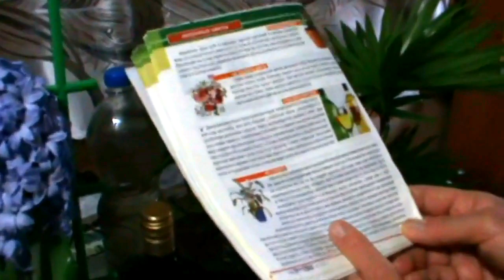Делюсь секретом!Простое средство для бешеного роста комнатных растений!ОБ ЭТОМ НЕ ГОВОРЯТ!!!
Вот простое средство! ОБ ЭТОМ НЕ ГОВОРЯТ-СЕКРЕТ БЫСТРОГО РОСТА - ПОДКОРМКА для БЕШЕНОГО РОСТА комнатных растений ... ЧУДОДЕЙСТВЕННЫЙ СТАРИННЫЙ РЕЦЕПТ ,делюсь .
Можно приготовить самостоятельно в домашних условиях.